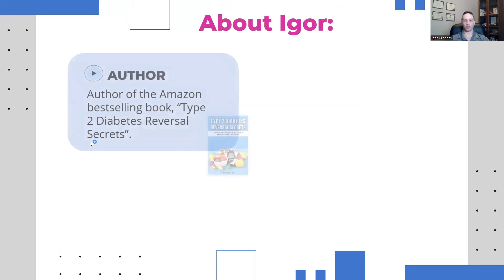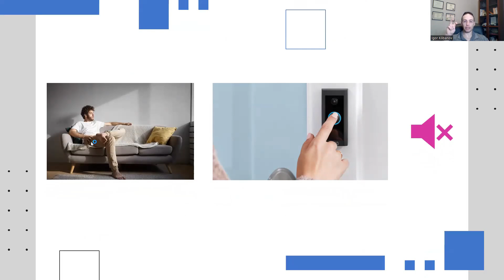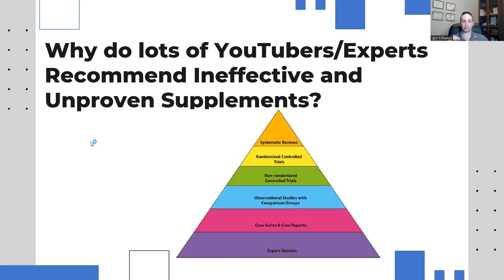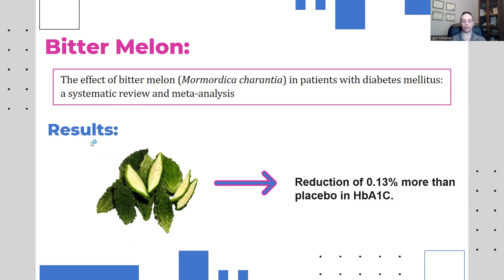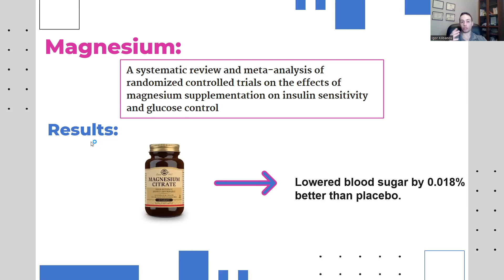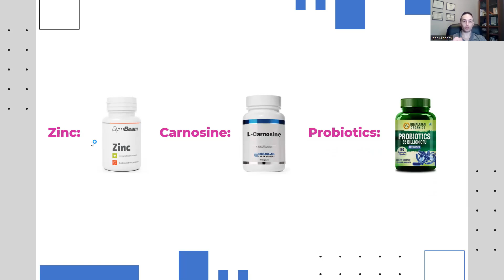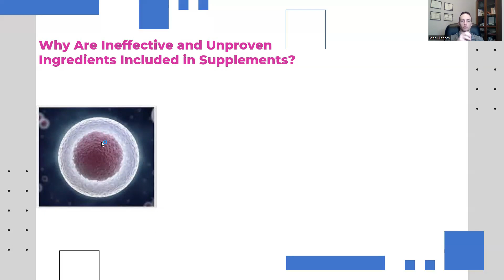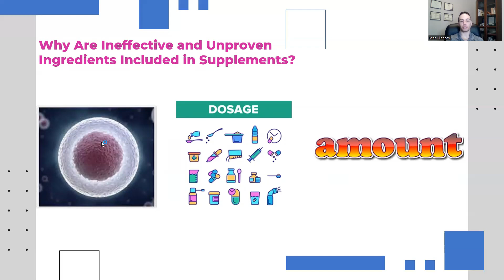The 11 Most Overrated Supplements for Insulin Resistance Are...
🔍 Unlock the secrets of insulin resistance supplements in our latest video! Join Igor as he delves into the world of popular recommendations and sheds light on the science behind various supplements. Discover the intriguing reasons why some influencers promote certain supplements and gain insights into the levels of scientific evidence.

📌 Topics covered in this video:

Understanding the impact of insulin resistance on your body.
Exploring the motivations behind influencers' promotion of specific supplements.
Unveiling the 11 supplements that might not live up to the hype, with a focus on the science behind them.

- Guess which of these ingredients is overrated:

1. Bitter melon
2. Milk thistle
3. Magnesium (in all its forms - magnesium glycinate, magnesium citrate, etc.)
4. Vanadium
5. Fish oil
6. Aloe vera
7. Carnitine
8. Chromium (including chromium picolinate and others)
9. Biotin
10. Inositol
11. Zinc
12. Carnosine
13. Probiotics